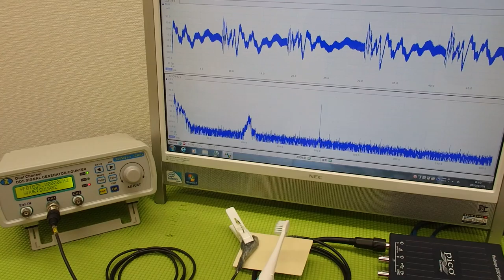音と超音波の組み合わせを利用した超音波制御技術 ultrasonic-labo